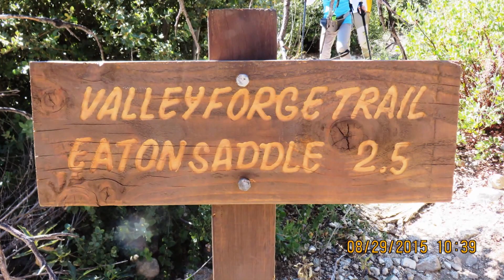8-29-15, San Gabriel Peak (Red Box) 산누리하이킹LA.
8-29-15, San Gabriel Peak (Red Box) 오늘도 무척더운 날씨로 가까운 지역  이곳을 찿았 습니다. 더울것응 미리알아 일찌감치 등산을 시작하여 빨리 마치는것이 최상인것 같아 아침 7:00시에 만나 출발을 일찌기 했답니다. 산을넘고 또넘어 열심히 쉬는시간 생략하여온 목저기에 도착하니 오전11:00시 ,일찌기 점심을먹고 가는동안 어찌된 일인지 왠 날파리가 그렇게 많은지 코로, 입으로 귀로  얼마나 귀팒게 하는지 등산을 방해 했답니다.비교적 나뭇그날이 많았고 파킹장 다 와서는 불땡빛이되어 몇분은 너무 많이 마신 물에 몸조종을 못하여 완주에 어려움이 있었지만 가까스레 다완주를 하여 준비해온
아이스수박을 실컷드시니 갈증과 피곤이 싹사라진 기분였습니다.
오늘하루도 등산으로 좋은시간을 보내게 뒤였음을 감사드리며
특별히 이날따라 등산후 좋은 교제에 시간을 보낼수 있도록 자리를 만들어주신 형제님께 감사함을 올림니다.